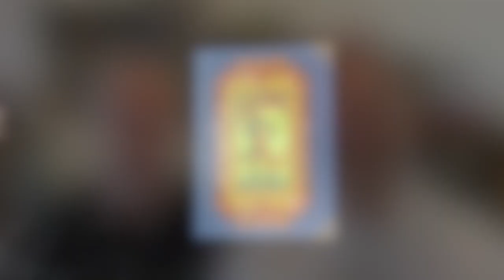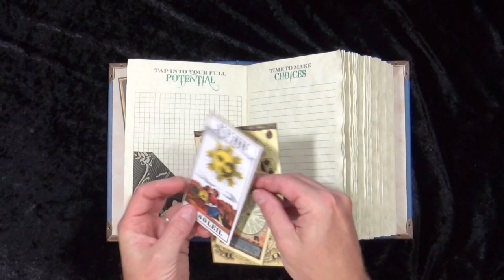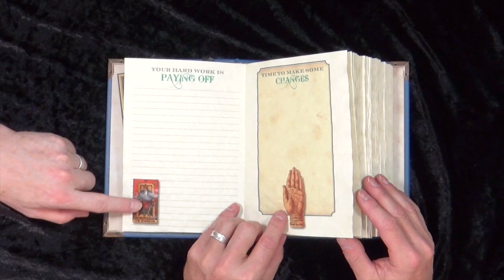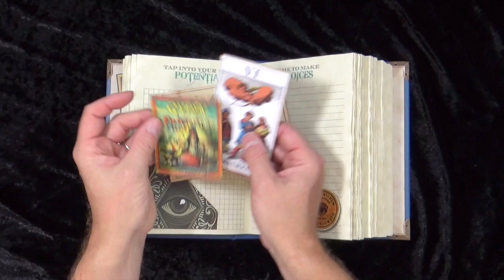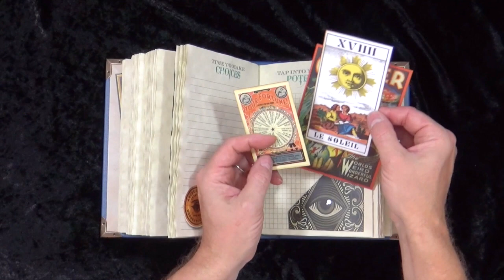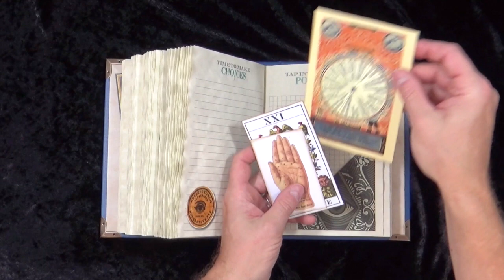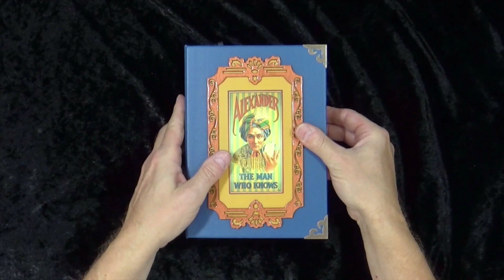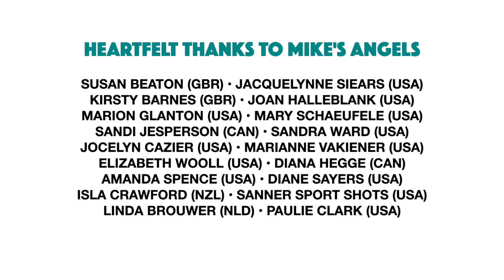Steampunk Tuesday with Ian - Victoria's Fortune Teller's Handbook Flip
Today Ian is sharing a flip through of the Fortune Teller's Handbook he made as a commission from Victoria in the US.